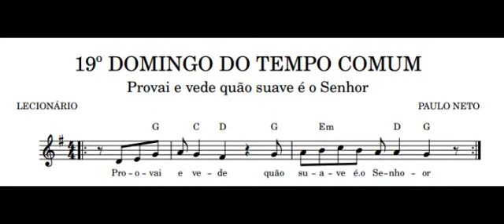Salmo 33 - R. Provai e vede quão suave é o Senhor!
Provai e vede quão suave é o Senhor!

2Bendirei o Senhor Deus em todo o tempo,*
seu louvor estará sempre em minha boca.
3Minha alma se gloria no Senhor;*
que ouçam os humildes e se alegrem!R.

4Comigo engrandecei ao Senhor Deus,*
exaltemos todos juntos o seu nome!
5Todas as vezes que o busquei, ele me ouviu,*
e de todos os temores me livrou.R.

6Contemplai a sua face e alegrai-vos,*
e vosso rosto não se cubra de vergonha!
7Este infeliz gritou a Deus, e foi ouvido,*
e o Senhor o libertou de toda angústia.R.

8O anjo do Senhor vem acampar*
ao redor dos que o temem, e os salva.
9Provai e vede quão suave é o Senhor!*
Feliz o homem que tem nele o seu refúgio!R.